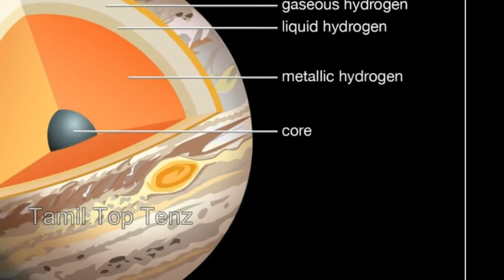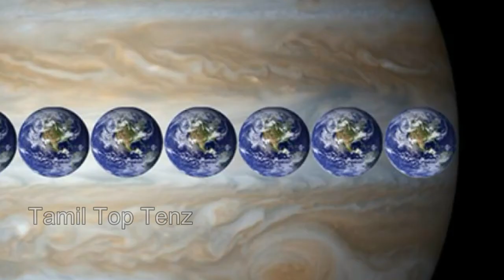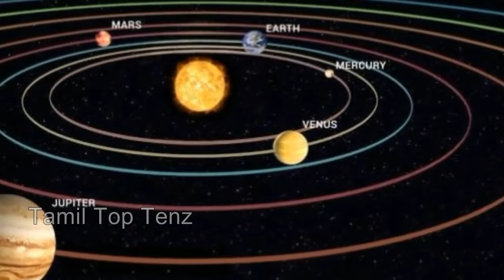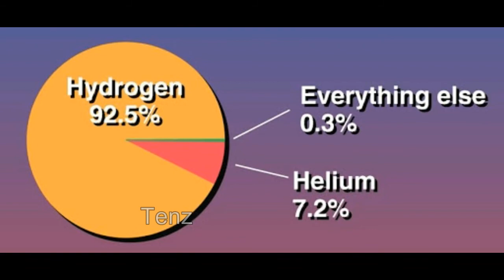Jupiter facts in tamil | வியாழன் பற்றிய 10 தகவல்கள்